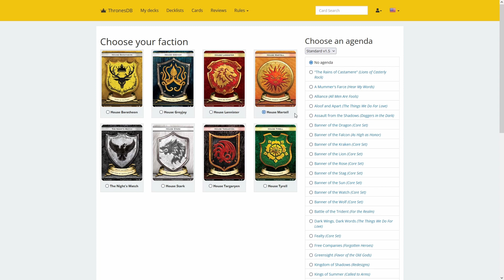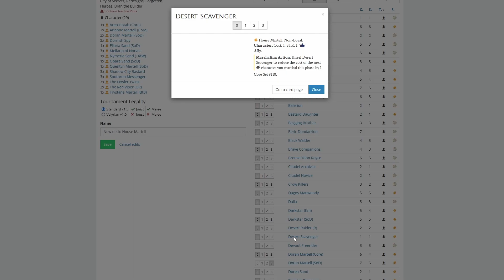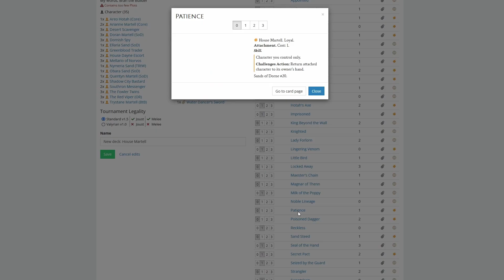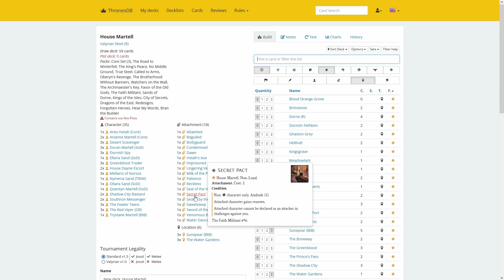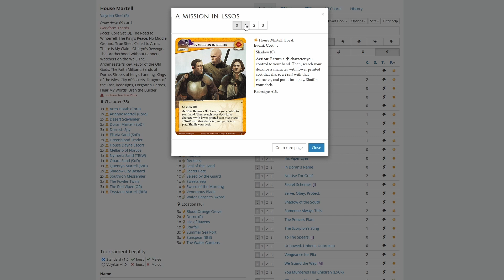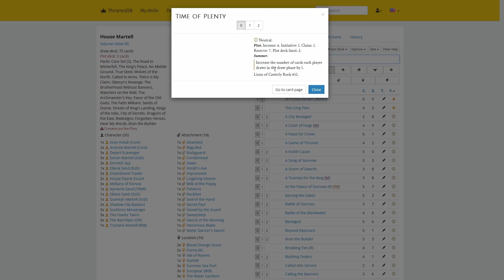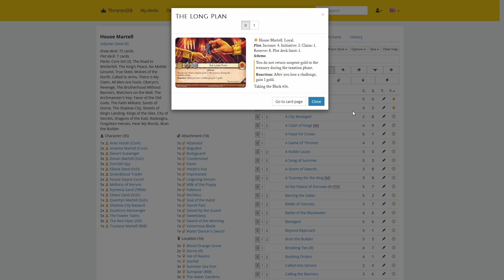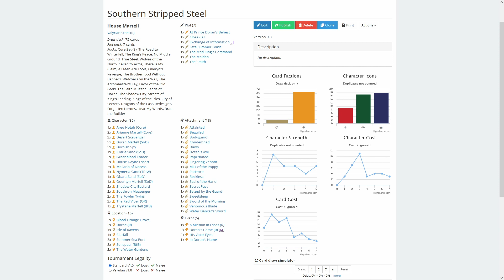The Friendly Council - Episode 5 - Southern Stripped Steel (Martell)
Welcome to another episode of The Friendly Council, a deckbuilding series for A Game of Thrones: The Card Game (Second Edition). This is a new Friendly Open project, aimed at helping beginner and intermediate-level players build their own decks.

In this episode, Hannes and I are joined by Stephen Patane to build a Martell control deck. This deck focuses on attachments and highlights two core Martell mechanics, icon control and pulling characters into challenges. Enjoy.

00:00 Introduction
02:43 Characters
11:56 Attachments
23:01 Locations
31:46 Events
39:52 Plots
50:32 Good and bad matchups